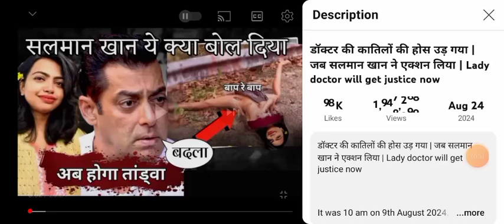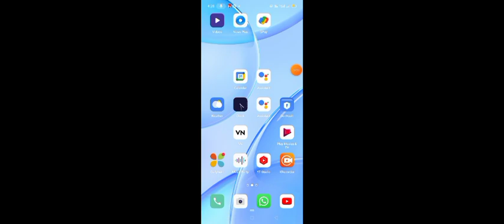Ye kya keh diya Salman Khan ne#viral#trending vidio #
janiye kya hua Kolkata ki Nirbhay ke Sath